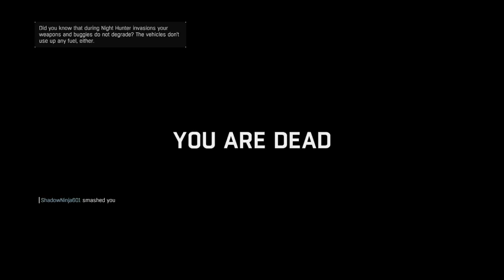Tin major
1 like = one support

2 one sub = WeRD Up